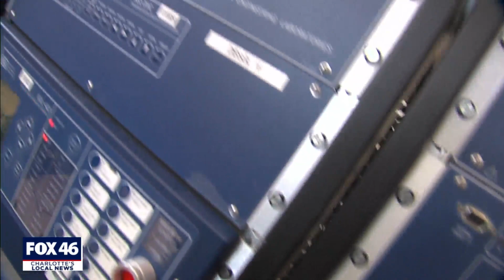Safety of the power grid in the Carolinas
Dr. Robert Cox and his team of engineers and researchers at University of North Carolina, Charlotte have been investigating the cybersecurity of the power grid - long before the recent ransomware attack to Colonial Pipeline.

Both critical infrastructures yet, according to Dr. Cox's understanding, with "the pipeline system, there's not the same sort of regulatory system." Perhaps one reason Colonial Pipeline was readily shutdown.